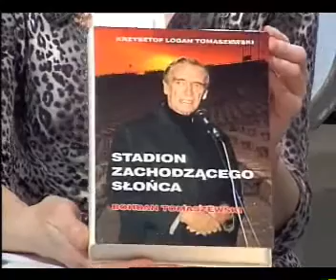Śniadanie na podwieczorek 1/2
Śniadanie na podwieczorek